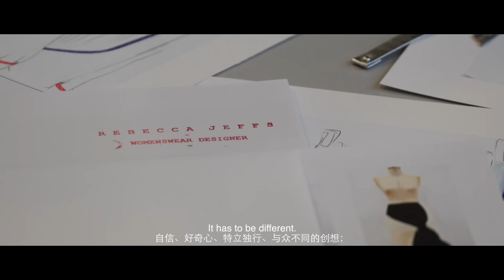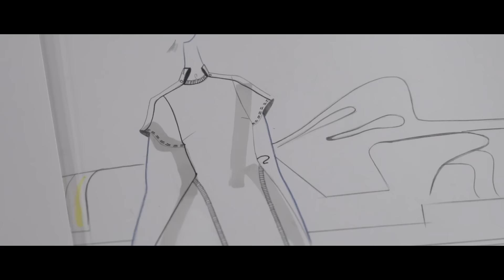Graduate Fashion Consultancy with AMII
AMII collaborates with CSM Fashion graduates on a SS/16 Capsule Collection